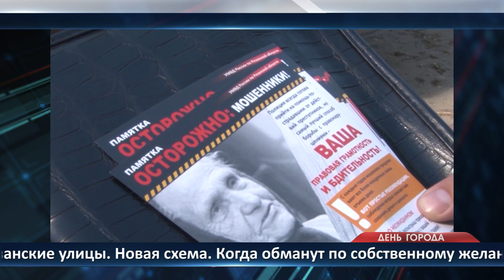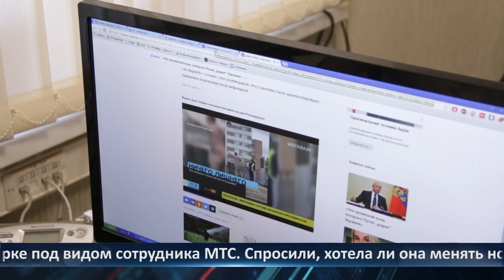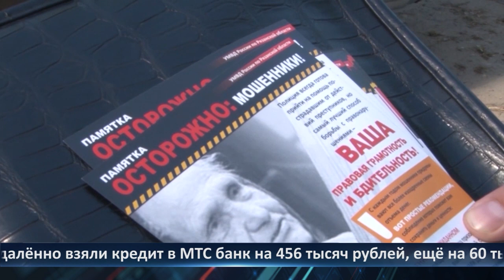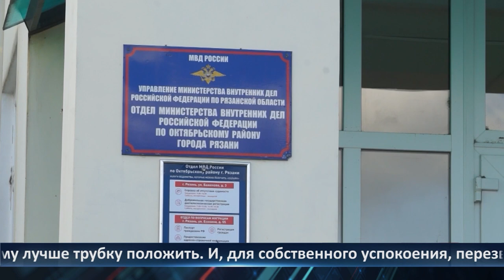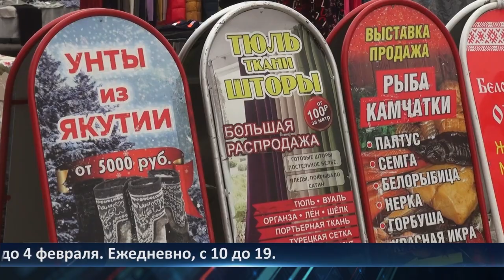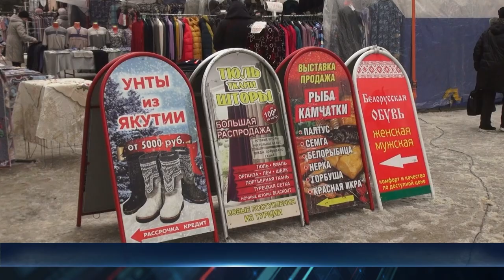День города - Новости Рязани 30.01.2024